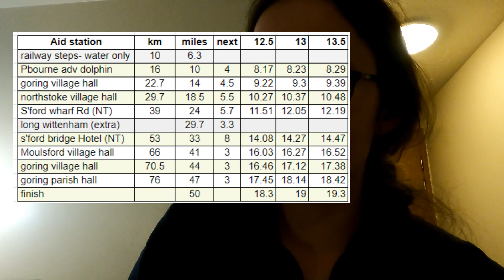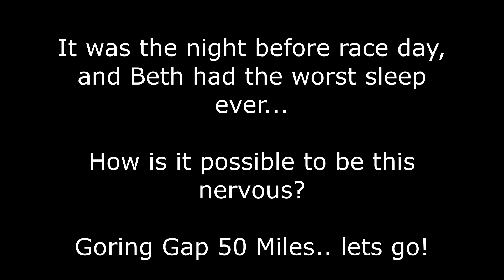Week 16 |what I packed to run 50 miles!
ohhhh how time files.
Its week 16/16. I have a chat when I get to the hotel in reading! I go though what I am wearing and what I have put in my bag to run 50 miles.

I am so excited but soooooo nervous!